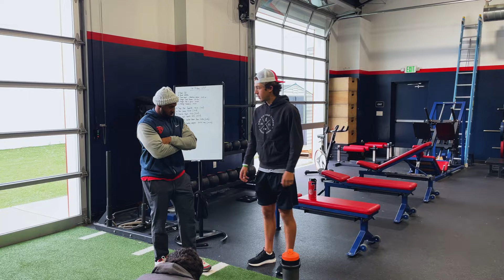PRODUCTIVE WEEK IN MY LIFE | student, athlete , intern, basketball game | RTWD S1E18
This week I had school, work, golf, Youtube, and a basketball game.

Chapters:
0:00 Intro
0:35 Monday
4:42 Tuesday
6:01 Wednesday
11:24 Thursday
12:20 Friday
14:12 Saturday

Friends in the video:
Henry Fitzhugh
James Williams
Jack Jerge
james Watney
Aidan Lee
Kristian Bressum
Connor Reis

Digital Camera: Nikon Coolpix S4300
Main Camera: Iphone 12
Microphone: Tascam Dr-10L
Tripod: K&F Concept 64 inch/163cm Camera Tripod,Lightweight Travel Outdoor DSLR Tripods with 360 Degree Ball Head Load Capacity 8kg/17.6lbs,Cellphone Clip for Smartphone Live Streaming Vlog K234A0+BH-28L
Light: MOUNTDOG Softbox Lighting Kit, Photography Studio Light with 19.7"X27.5" Reflector and 3 Colors Temperature 45W Bulb with Remote, Professional Photo Studio Equipment for Portrait Video